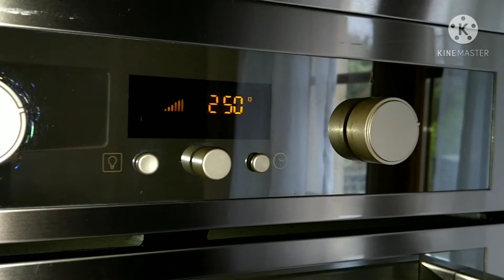تحضيرات رمضان/بطبوط صغير و عجينة بيتزا فردية بعجين واحد فقط batbout et pâte à pizza individuelle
i7rRyqAr8JYRpVMinwAg2J_i90WIQ9LeLQxw

قناة وصفات سلمى الفاسية ترحب بكم و تقدم لكم

تحضيرات رمضان/مسمن معمر بالخضر و لا أروع/رائع للشهر الفضيل melwi (msmen) farcies aux légumes على الرابط

حايرة شنو توجدي للعشاء مع البرد إليك الحل/الخبز معمر في الفرن بحشوة لذيذة وشهية/كايجي طري ومفشفش على الرابط أسفله

بطبوط رائع للفطور أو للكوطي أو معمر/بطبوط معمر شهوة منو بحشوة منعشة بدون طهي petit batbout على الرابط أسفله

حيديي العجز و نوضي حضري معايا أحسن رغايف معمريين🌙شهيوات رمضانpains fourré cuit à la poile على الرابط أسفله

فطائر محشوة/بطبوط معمر بحشوة لذيذة جدآ بطريقة سهلة و أكثر من رائعة 👌 batbout farcis على الرابط أسفله

مخمار المقلاة/المخمار اللي غايحمريك وجهك مع ضيافك من اليوم إلى ماكايصدقش ليك غادي يصدقليك 💯 على الرابط أسفله

بطبوط حليمة الفيلالي
بطبوط أم وليد
شهيوات ام وليد بطبوط محشو
ميني بطبوط معمر بحشوة مختلفة لذيذة جدا لمائدة الافطار من اروع مايكون
ميني باكيط  من اروع و اسرع و اسهل مايكون يستحق التجربة
بطبوط الخلاط عجيب منفوخ و خفيف ناجح 100%
وصفات رمضان/بطبوط صغير معمر لذيذ و خفيف بأسهل طريقة لاختصار الجهد والوقت
ميني بطبوط  من اروع مايكون مع طريقة انجاح خبز البطبوط
بطبوط العشر دقائق بالحليب خفيف و هشيش بطريقة سهلة و مختصرة رااائع جدا
مخيمرات شهوة منهم بحشوة اقتصادية و لذيذة جدا مع اسهل و اسرع طريقة للتحضير لا يفوتكم
بطبوط معمر بحشوة لذيذة و اسرار نجاحه
ميني بطبوط معمر بحشوة لذيذة جدا مع نصائح اكثر لنجاح البطبوط
بطبوط معمر بحشوة لذيذة جدا بطريقة سهلة و أكثر من رائعة

بطبوط معمر
أروع بطبوط للفطور أو للكوطي
بطبوط معمر شهوة منو
أسهل و أسرع بطبوط حضريه فرمشة عين لضيافك ولا لوليداتك

Petit batbout pour le petit déjeuner ou le goûter
Mini batbout farcis
Petit batbout farcis
المخمار اللي غايحمريك وجهك
المخمار اللي غايحمريك وجهك مع ضيافك من اليوم
فطائر الجبن
فطائر المقلاة
مخمار المقلاة
روتيني يوم الأحد
مشيت عند حماتي
وجدت كاسكروط كايحمر الوجه
مخمار ناجح 100%
مخمار كايحمر الوجه
المخمار اللي غايحمرليك وجهك مع ضايفك
مخمار حليمة الفيلالي
بوشيار بلدي على حقو و طريقو
كيكة التفاح
إلى ماجربتيش هاد الكيكة ماجربتي والو
أحلى كيكة لكاسكروط
كيكة حليمة الفيلالي
بطبوط ناجح
بطبوط حليمة الفيلالي
بوشيار

ma routine de dimanche
gouter chez mes beaux parents
je suis partis chez ma belle mère
crêpes a la marocaines
Mini batbout farcis
Petit batbout farcis

ميني بطبوط معمر بحشوة الدجاج و الجبن اللذيذة
ميني بطبوط معمر رووعة
بطبوط هش و خفيف بمقادير مضبوطة
مقبلات رمضانية
مملحات رمضان
رمضان كريم
شهيوات رمضان
Mini batbout farcis
بطبوط معمر
آتاي مشحر
آتاي بالشيبة
آتاي بالنعناع
 خبز معمر أم وليد
خبز معمر حليمة الفيلالي
خبز معمر
خبز معمر في الفرن بحشوة لذيذة وشهية
فطائر الجبن
فطائر المقلاة
مخمار المقلاة
روتيني يوم الأحد
مشيت عند حماتي
مخمار ناجح 100%
مخمار كايحمر الوجه
مخمار حليمة الفيلالي
كيكة التفاح
أحلى كيكة لكاسكروط
كيكة حليمة الفيلالي
بطبوط ناجح
بطبوط حليمة الفيلالي
بوشيار

crêpes réussites a 100%
gâteau au pomme
gâteau au pomme pour le gouter

ملوي بالشحمة، meloui, خبز، فطائر التيك توك،
melwi، msemen m3amra, melwi m3amr, msemen m3mer,

اسهل واحسن مسمن معمر في الفرن👌من اروع واسهل مايكون👌 تحضر في دقائق لا تترددي في تجربتها😋😋
مسمن معمر بطريقة جديدة متخطرش على بالك سهلة وسريعة 👌من اليوم عمرك مغادي تشكاي من خروج الحشوة
بلا تكوار ملوي كبير مورق مقرمش عاطي العين بطريقة الزلافة ساهل ناجح ماية فالماية

france
Maroc

أتمنى تعملوا اشتراك في القناة لدعمي لو الفيديو عجبكم وشكرا على دعمكم ليا دايما ❤

ومتنسوش  تشغلوا الجرس باش يوصلكم كل فيديوهاتي الجديدة اول ماانزلها على القناة